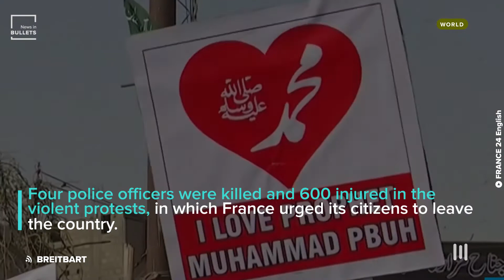Is social media blocked in Pakistan?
Stay updated with the latest news with News In Bullets.

📰 Get you the key insights on the daily news
📚 Thousands of trusted publications around the world
🎧 Read or listen to the news in bullets for FREE!